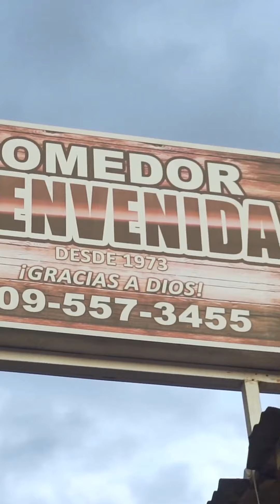Andariego en San Juan Comedor Bienvenida una tradición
En San Juan de la Maguna tuvimos la dicha de conocer a Oseas Encarnacion, un dominicano que es el final.

Que en contra de todas las tormentas económicas continua brindando un sonrisa a todos los clientes del Comedor Bienvenida, el negocio que fundaron sus padres hace 50 años.

Recuerda que en @alticedo puedes nominar a esas personas que son el final, brindándoles la oportunidad de ganar hasta medio millón de pesos. Solo tienes que llenar el formulario en el link de la Bio de @alticedo o en tu tienda Altice más cercana.